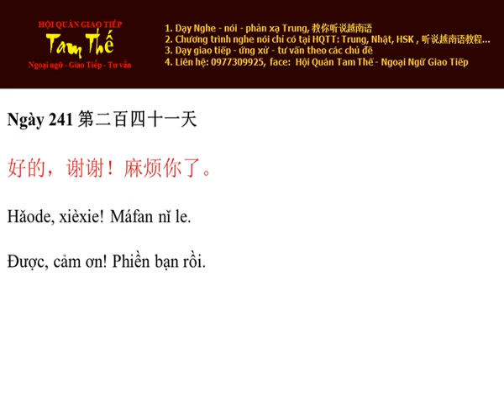Ngày 241 Được, cảm ơn! Phiền bạn rồi - Nghe Noi Tieng Trung Moi Ngay Mot Cau